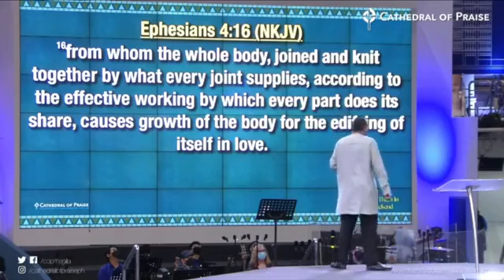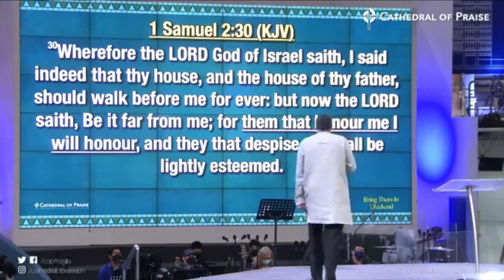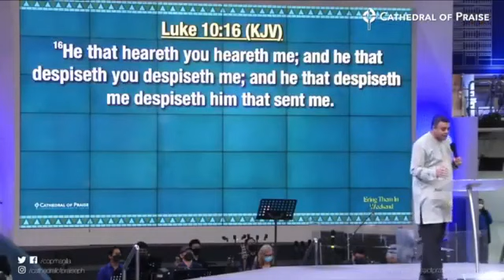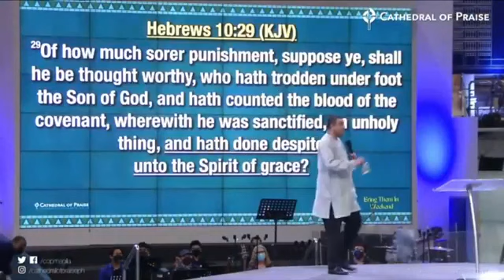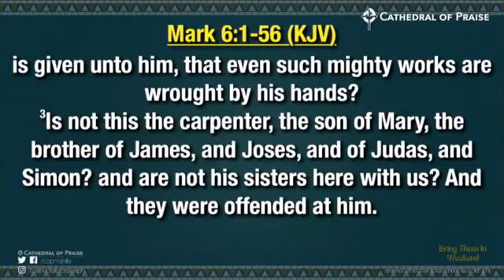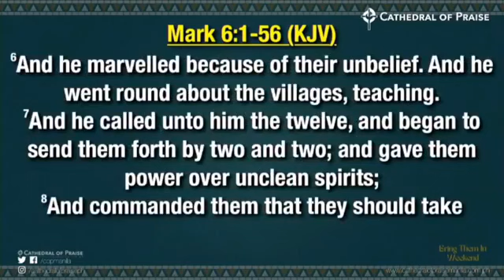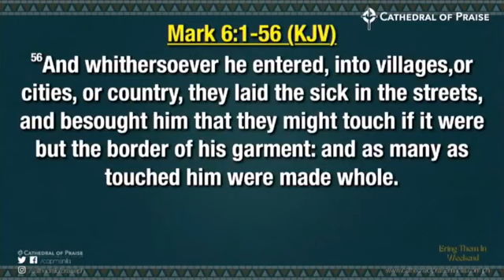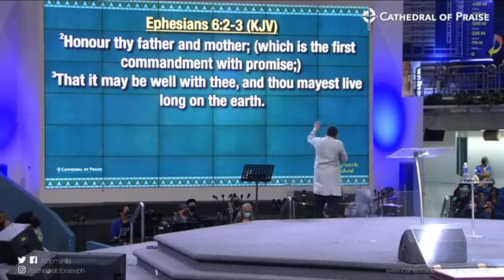Honor Relationships Manila, Philippines Dag Heward Mills